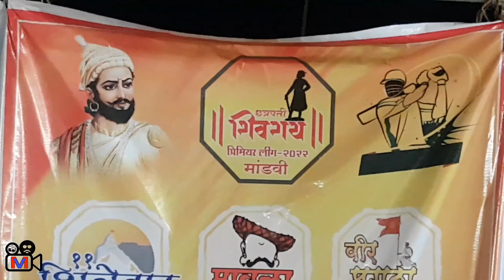Tennis Cricket AUCTION Opening Ceremony CHATRAPATI SHIVRAY PREMIER LEAGUE 2022 MANDVI KOLIWADA.